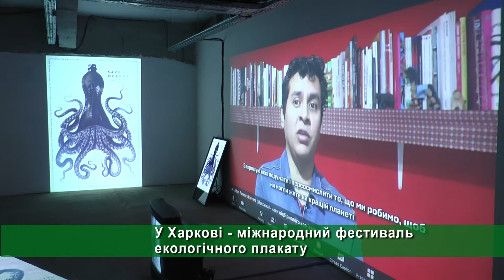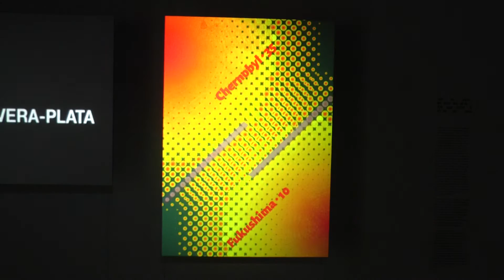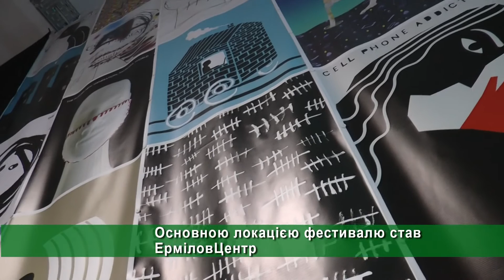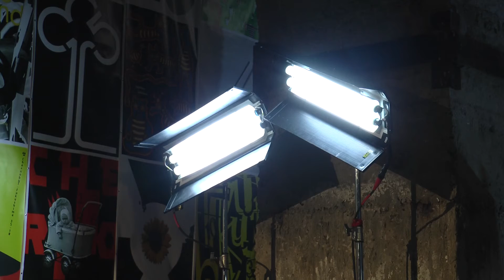Тисячі плакатів зі всього світу: у Харкові відкрили масштабний фестиваль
Пандемія, ізоляція, річниці аварій на АЕС у Чорнобилі та Фукусімі. У Харкові відкрили фестиваль екологічного плакату, який проходить раз на три роки. Близько тисячі робіт представили дизайнери з різних країн й присвятили їх змінам, які відбуваються у світі.